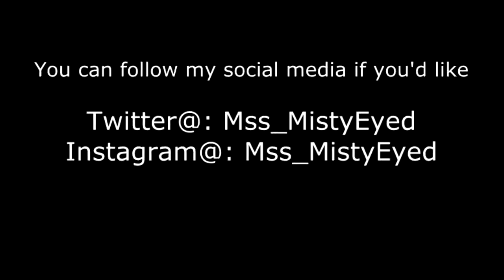LEARN THE ALPHABET WITH J-HOPE -BTS-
Hello! This is a appreciation video for our one and only sunshine J-HOPE!!!